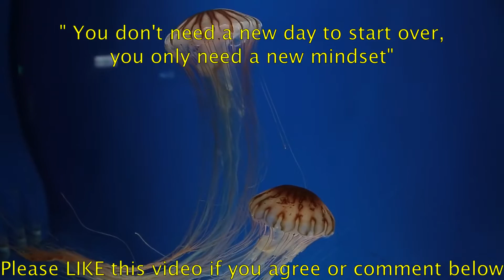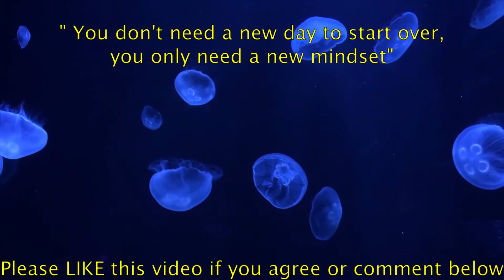Bobby Richards - Mirror Mind / No Copyright Music / Happy Background Music / Upbeat Music / Free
Happy Music / Happy  Background Music / Upbeat Music / Good morning music / Uplift music / Positive morning music / No Copyright / Free Music / royalty free music